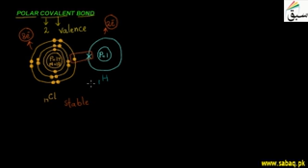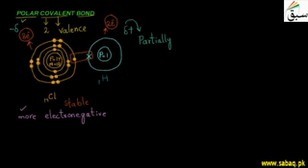Polar Covalent Bond